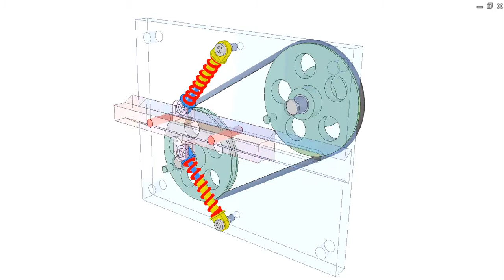Slider of snap motion 2